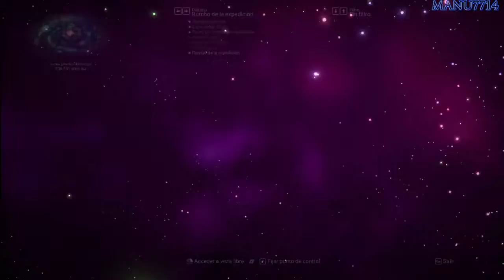No Mans Sky 4 / recta final de expedicion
Perifericos!!

Microfono: Turtle Beach Ear Force P11
Teclado: Logitech G710+
Raton: Logitech G420
Mando: Normalito sin marca por USB

Caja: NZXT Phamtom 410 Negra
Ventilador: Noctua NH-U9B SE 2
Chip: Intel Core I7 2700K 3.5Ghz Box Socket 1155
Disco Duro: WD Caviar Green 1TB SATA3 64MB
                     SanDisk Ultra - SSD 3D de 1TB
Grafica: EVGA GEGORCE GTX 1080 ti GAMING 11GB GDDR5X
Placa Base: Asus P8Z77-V LK - 90-MIBIH0-G=0EAY0VZ
Fuente Alimentacion: Tancens Mars Gaming 800W
Grabadora: LG GH24NS90 Grabadora DVD 24X Negra OEM
Ram: kingston Hyperx Blu DDR3 1600 PC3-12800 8GB 2x4GB CL9
          HyperX Fury DDR3 1866MHz 8GB

Utilizo OBS y Sony Vegas